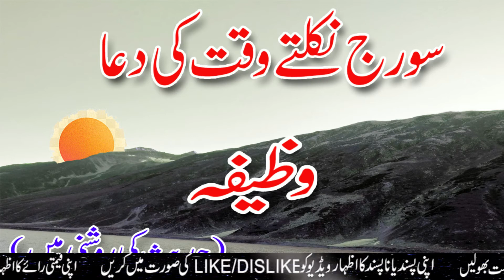Suraj nikalte waqt ki dua/ wazifa || سورج نکلتے وقت کی دعا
.03323003041.